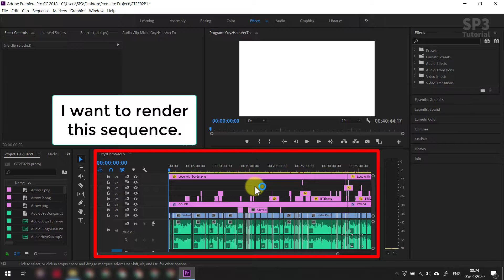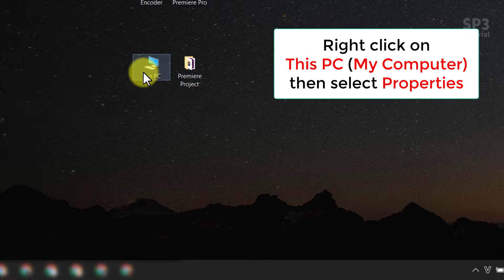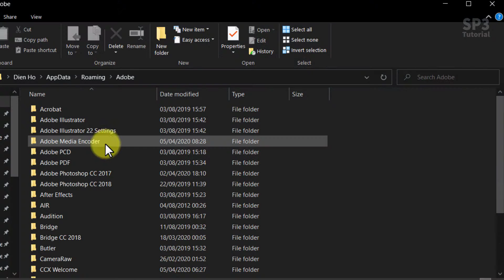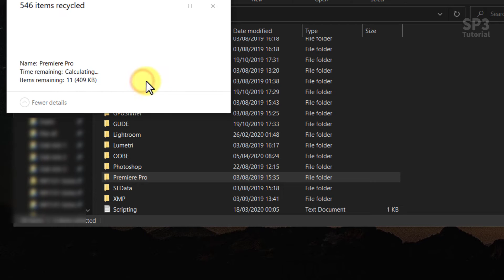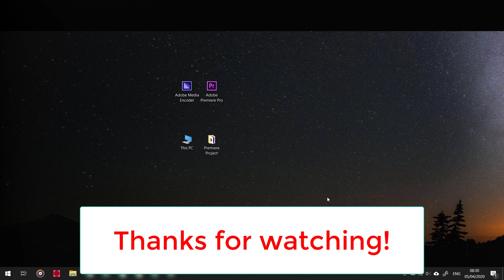Fix: Error compiling movie, GPU Render Error Unable to process frame || Adobe Premiere Pro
This video could help you fix render errors/export errors in Adobe Premiere Pro.
GPU Render Error Unable to process frame.
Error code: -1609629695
Error compiling movie: Accelerated Renderer Error

If you tried these methods:
1. Switch render: GPU Acceleration/Software Only
2. Render In to Out
3. Reinstall GPU drivers
4. Reinstall Premiere Pro and Media Encoder

My method is set paging file size to 50GB, and delete all Adobe cache files without unistall Premiere Pro. Just do it everytime you render a new project.